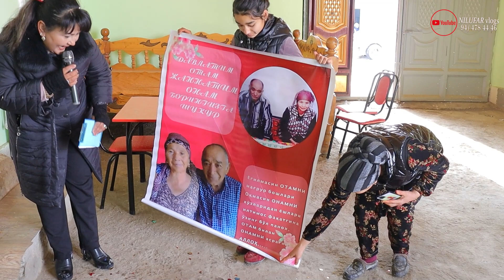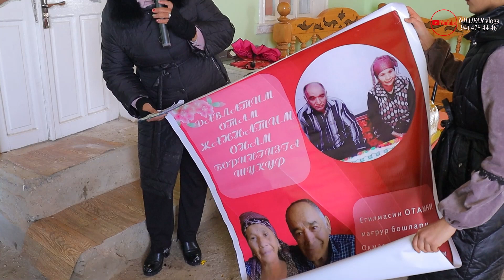10 01 23 Дунёларча сизни яхши курамиз беғуборим онам фарзандлар табриги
#@Ленин йули #@Жумавой МФЙ#@